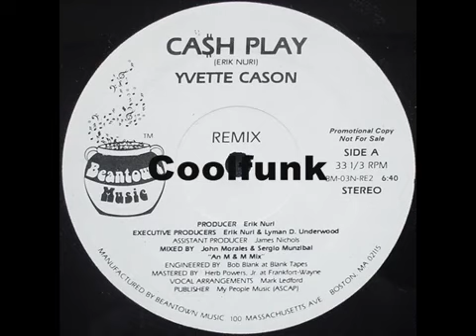Yvette Cason - Ca$h Play 1983